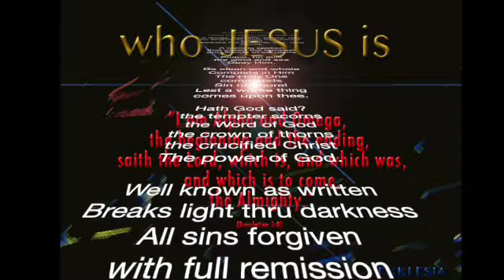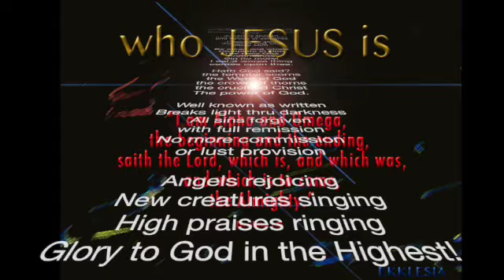RELEASE THE PRISONER : SONG OF DELIVERANCE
There is a place not known to flesh
A refuge. peaceful, solace, rest.
for desperate tears and sorrow-bound
Release the prisoner, lost, now found.

A word is spoken
that calms the tempest
and floods of serpents

the wind and sea
Obey Him.

Be clean and whole
Complete in Him
The Holy One
commands
Sin no more!
Lest a worse thing
comes upon thee.

Hath God said?
the tempter scorns
the Word of God
the crown of thorns
the crucified Christ
The power of God.

Well known as written
Breaks light thru darkness
All sins forgiven
with full remission
No more commission
or lust provision

Angels rejoicing
New creatures singing
High praises ringing